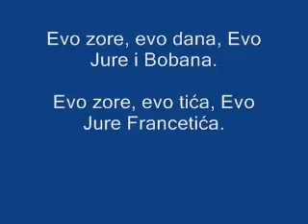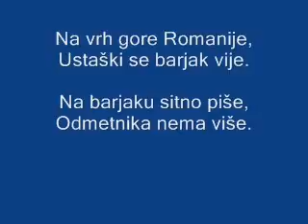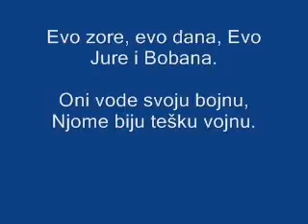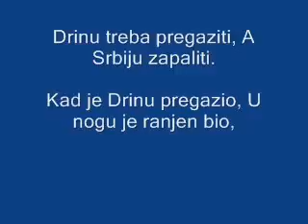Evo zore, evo dana (Karaoke)